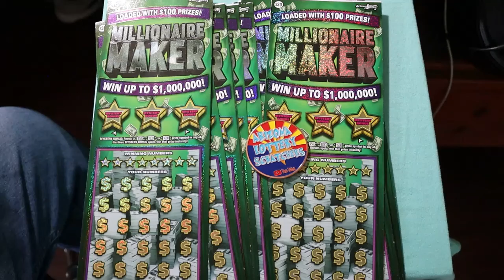UPCOMING BOOK💥THIS WEEKEND!!💥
A full book of $30 MILLIONAIRE MAKER This Saturday and Sunday!! 😎